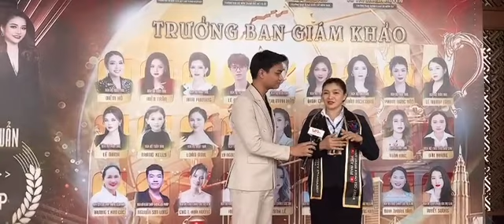NGHỆ THUẬT NẮN CHỈNH LÀM ĐẸP KHUÔN MẶT BẰNG BÀN TAY giúp nâng mũi, hạ gò má, cân chỉnh khuôn mặt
🏣TT ĐT CSSK & sắc đẹp Khỏe Đẹp Thập Thông Liệu Pháp - VPTS đào tạo Trường TC Y Dược Tuệ Tĩnh HN. Chuyên đào tạo và trị liệu nắn chỉnh làm đẹp khuôn mặt và toàn thân bằng tay, trị liệu đau đầu, mất ngủ, đau cổ vai gáy, đau lưng, thoát vị đĩa đệm, thần kinh tọa...

🏠 CS1: Số 96 Lạc Trung - Quận Hai Bà Trưng - Hà Nội.
⏰8h30-20h30 hàng ngày

🏠 CS2: Số 38 Bàu Cát 8 - Phường 11 - Quận Tân Bình - Hồ Chí Minh.
📞 Thủy Cúc 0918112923 - Mỹ Thanh 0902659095 - Sơn Long 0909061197
⏰8h30-20h30 hàng ngày

🏠CS3 : Số 42 Thôn Đa Chất (đường xuống chùa) - Xã Đại Xuyên - Phú Xuyên  - Hà Nội.

🏠CS4 : 42 đường số 2, KDC 19-8, Đông Hòa, Dĩ An, Bình Dương (cách Siêu thị Go! 100m hướng QL 1K)

🏠CS5: Số 49 , Đường số 1 , KDC Trần Hưng Đạo , K2 , P2 , TP. Sóc Trăng

🏠CS6: số 27 ngõ 60 Đường Thanh Niên, KDC Lưu Thượng 1 - Phường Hiệp An - Thị Xã Kinh Môn - TP Hải Dương